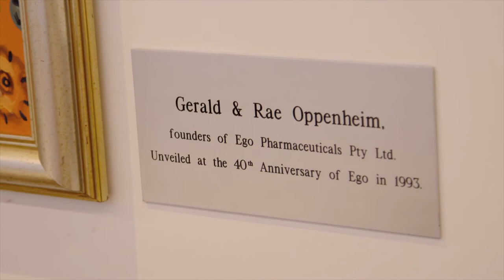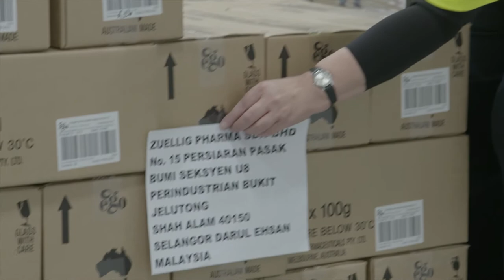Ego Pharmaceuticals Pty Ltd Case Study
2016 Health and Biotechnology Award winner.

Find out more about the Australian Export Awards visit exportawards.gov.au

For more information about Austrade, visit austrade.gov.au